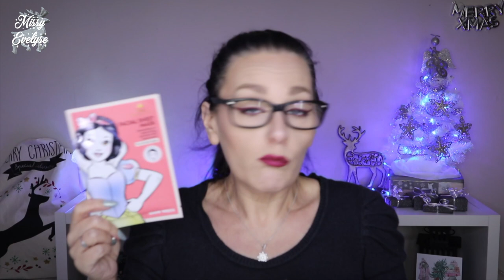Produits terminés 🗑 décembre 2020 | Je rachètes ou pas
📍Ca fait un petit moment que je ne vous ai pas fais les produits terminés donc il y en a quelques uns dans mon panier 🤪

🔷 Lien de parrainage EBuyClub (pareil que Igraal)
Retouchez un pourcentage sur vos commandes internet et gagnez 5€ à l'inscription grâce a mon lien de parrainage 😁